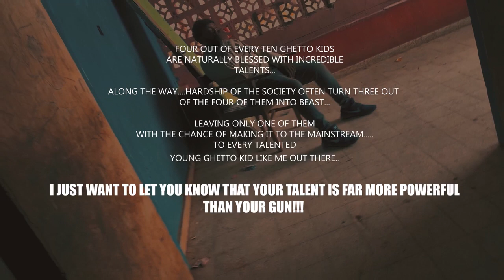Hope by Roey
Official video for the smashing hit single from nigerian afrobeats and R&b star Roey
From the stables of carelexx music inc.